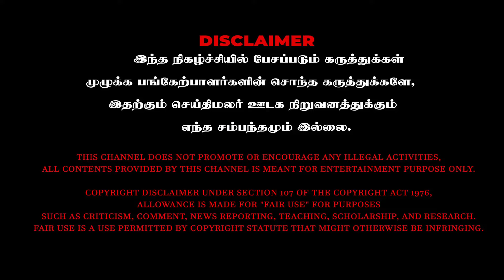ஜெயலலிதாவுக்கும் ஜெய்ஷங்கருக்கும் இருந்த உறவு - Dr.Kantharaj | Jayalalitha